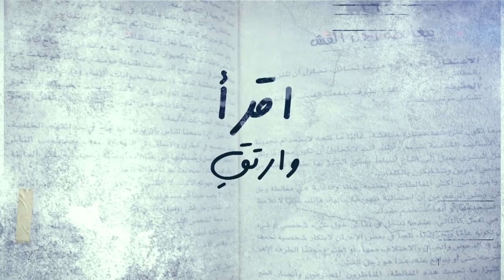اقتراحات لكتب معرض الكتاب 2018 - مصطفى حسني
مع بداية معرض الكتاب.. حابب أقترح عليك بعض الكتب في مختلف العلوم تساعدك في ارتقاء إنسانيتك وسلوكياتك وروحانياتك ومشاعرك.. وأتكلم معاكم عن كتبي الجديدة وسلسلة بناء العبد الرباني..